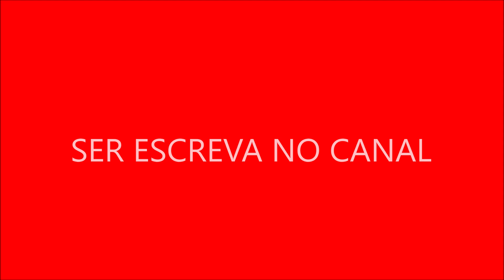programação juvenil de alta qualidade